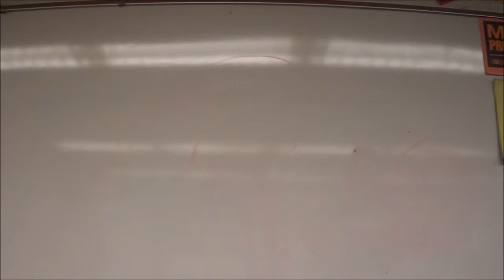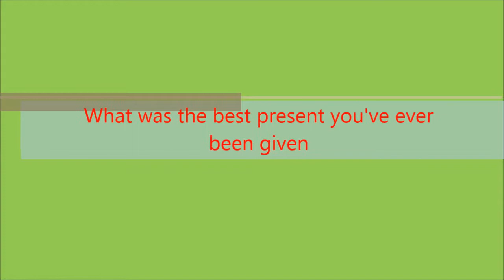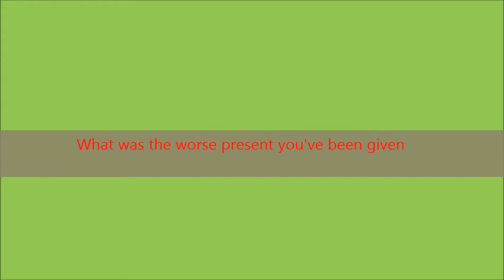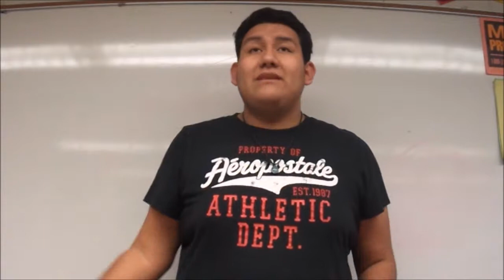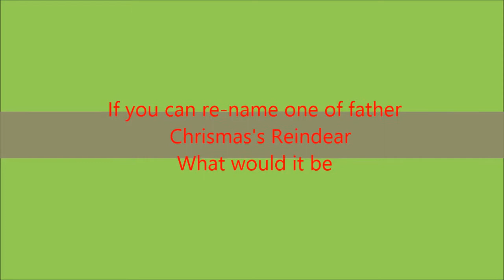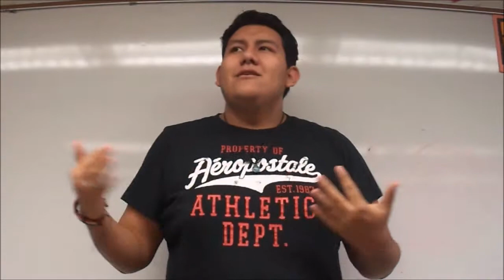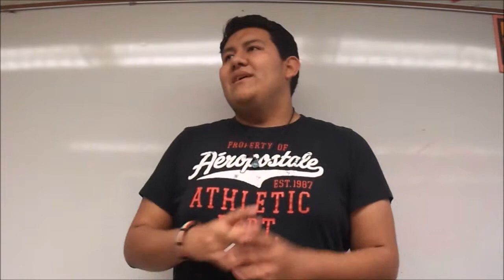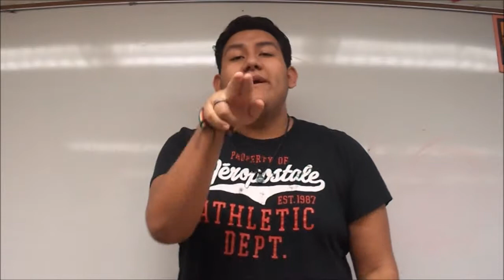The Christmas Tag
will here it is people i made a video for Christmas and i am proud because this is my first real video that took time to edit omg yesss